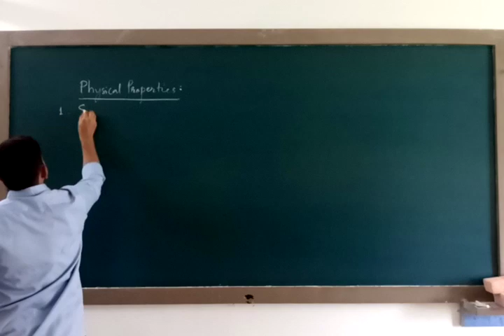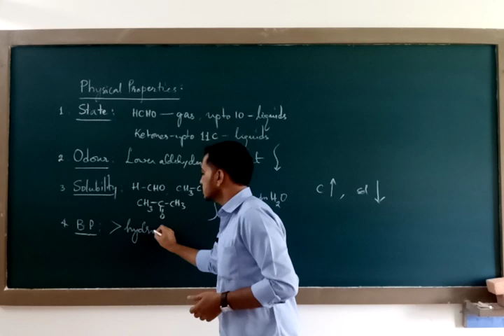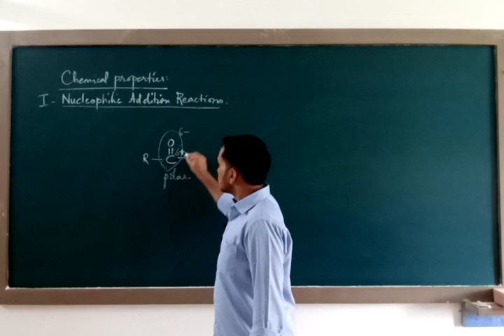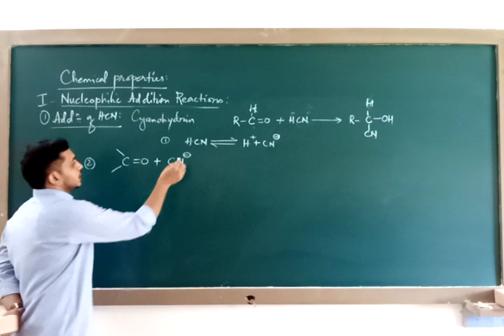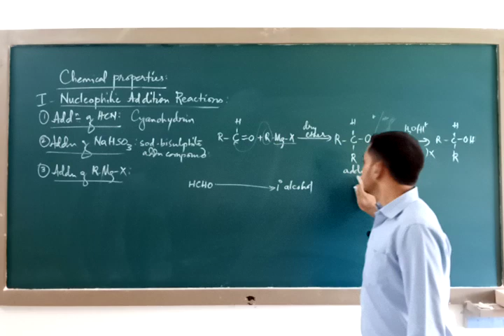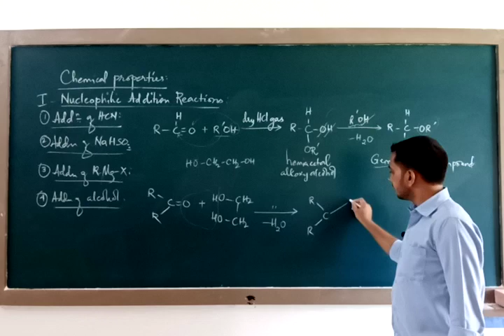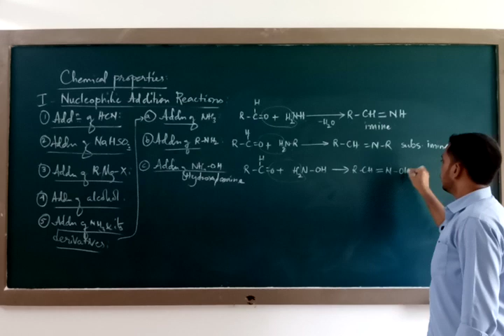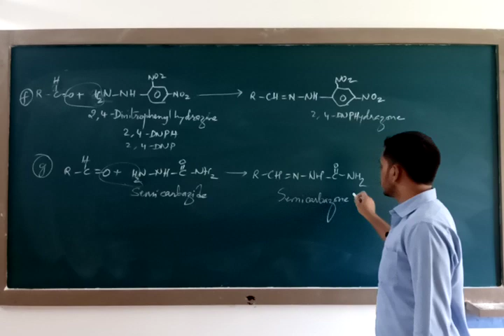Aldehydes And Ketones Part-3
CHEMISTRY CLASS BY:SRI.MUNAF M.S